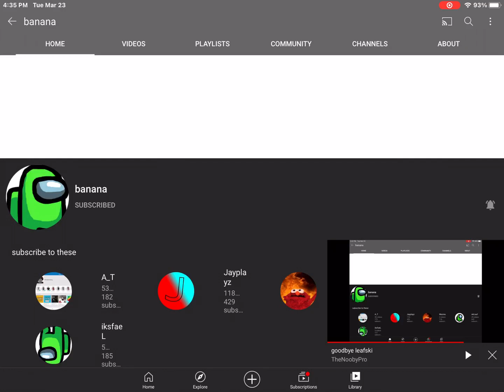Goodbye, Leafski. Hope you’re happy.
Good luck, dude.